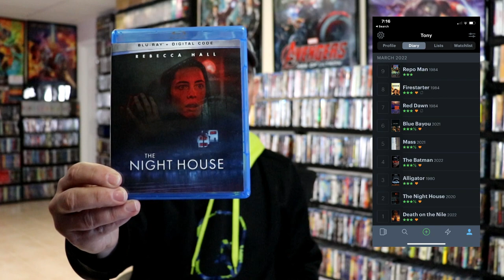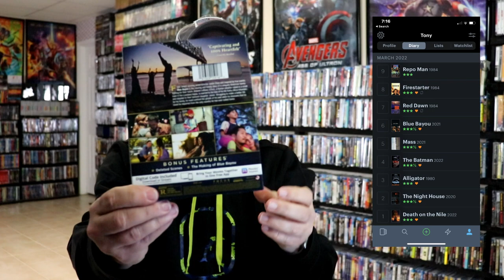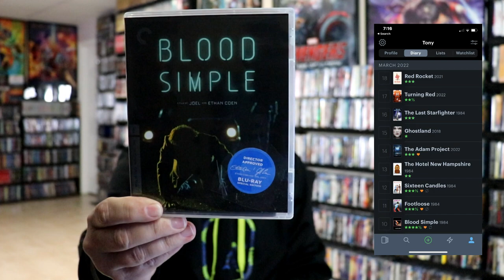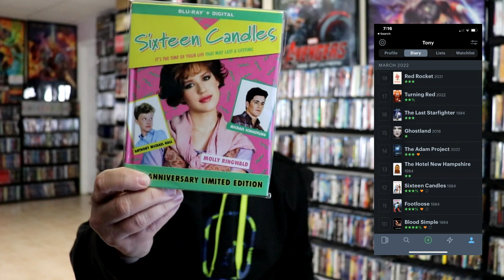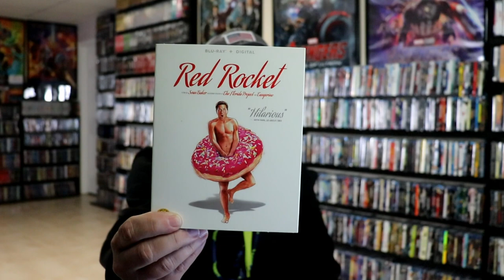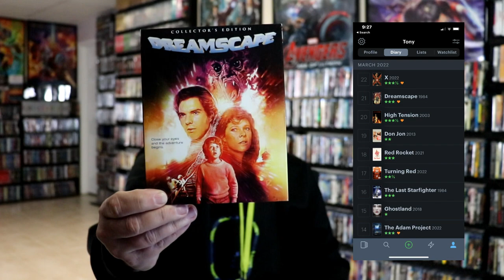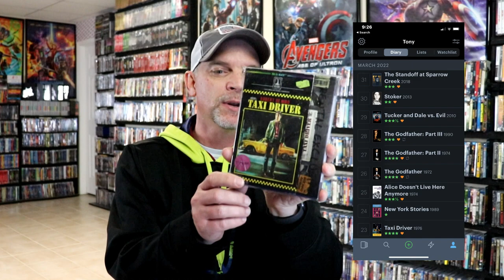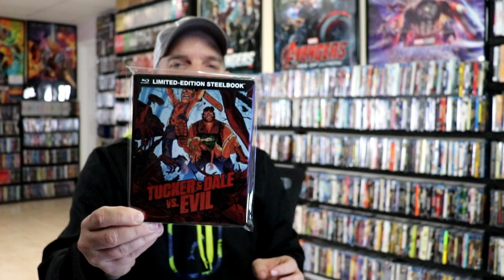What I watched in March 2022 | Letterboxd Edition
Check out all of these great films (and not so great) that I watched in March 2022.  Follow along with my diary from my Letterboxed account